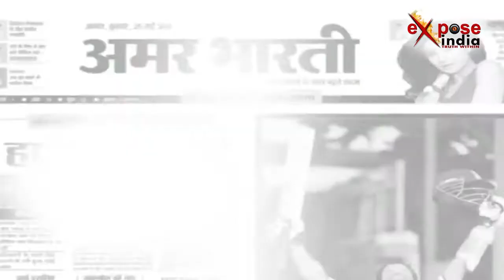'पानी की आग' को सुप्रीम कोर्ट ने किया शांत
कावेरी जल विवाद पर सुप्रीम कोर्ट ने शुक्रवार को ऐतिहासिक फैसला सुनाते हुए साफ कहा कि 'नदी पर किसी एक राज्य का अधिकार नहीं है'। सुप्रीम कोर्ट ने अपने फैसले के तहत कावेरी नदी से तमिलनाडु को मिलने वाले पानी में कटौती की है। न्‍यायालय ने तमिलनाडु को मिलने वाली पानी की मात्रा को कम किया है, जबकि कर्नाटक को अतिरिक्‍त 14.75 टीमसी पानी देने के आदेश दिए हैं, ताकि बेंगलुरु शहर की पानी की जरूरतों को पूरा किया जा सके।